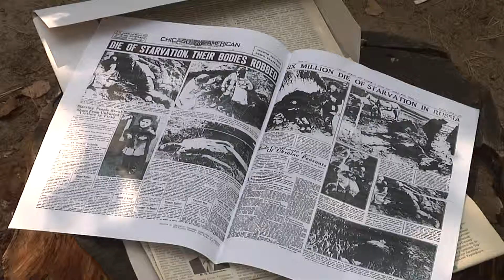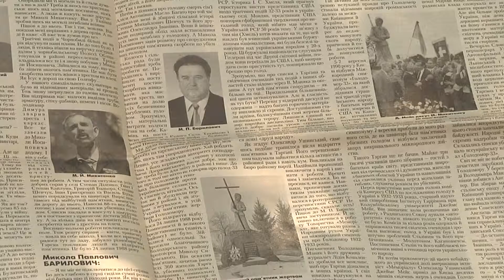Моя Незалежність: Олександр Ушинський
Олександр Ушинський, боєць АТО.

Мы рядом!